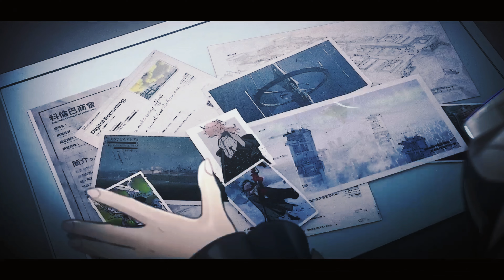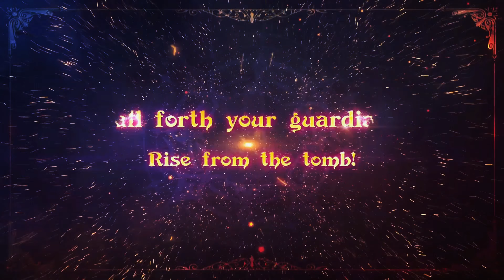🔥ESTO ES PARA TI🔥!! VIDEOJUEGOS GACHA & VIDEOJUEGOS QUE DEBES CONOCER PARA ESTE 2024 - 2025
00:00 - INTRO
00:37 - REMEMENTO WHITE SHADOW
02:02 - OVERFIELD
02:55 - DEMIS RE:BORN
04:02 - RESONANCE SOLSTICE
05:08 - LORD OF NAZARICK
07:13 - TRAILER REMEMENTO WHITE SHADOW

Recuerda que algunos son VIDEOJUEGOS GACHA.
Te recuerdo que algunos son videojuegos nuevos en el canal, actualizaciones, noticias, novedades y + .

DESCARGA LORD OF NAZARICK DIRECTAMENTE DESDE LA PLAY STORE, APP STORE O EMULADOR PARA PC (EL QUE MÁS TE GUSTE)